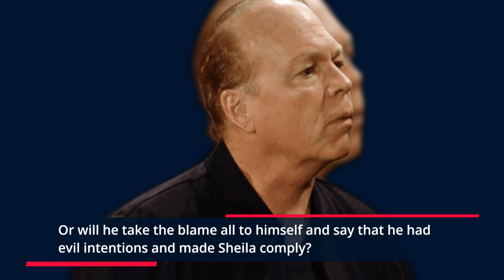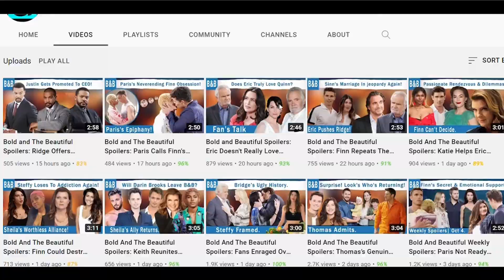The Bold and The Beautiful Spoilers: Sheila and Deacon Successfully Run Away | Mike's SU1C1D3.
Sheila Carter's time in the soap series has come to an end. This means the show will need to find a way to let her go. But they're involving Deacon Sharpe in this narrative too. Hence, does this mean the writer has a different plan for Sheila and Deacon? Don't be mistaken, though, Deacon harbors no evil plan. He is just a nice man trying to make a living.